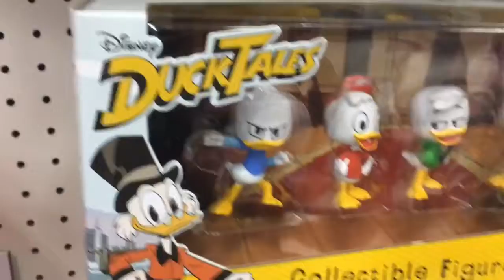The Bangor vlog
Trip to bangor